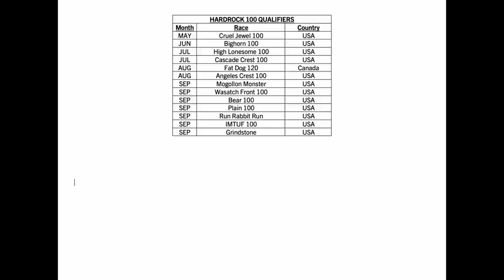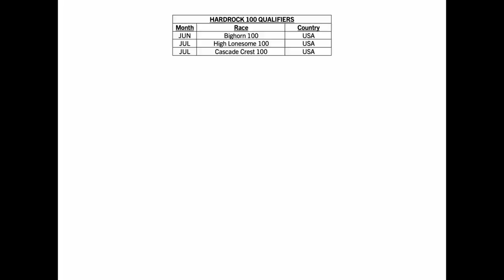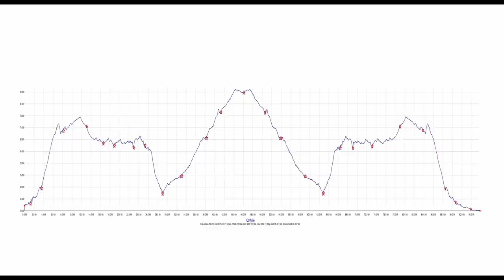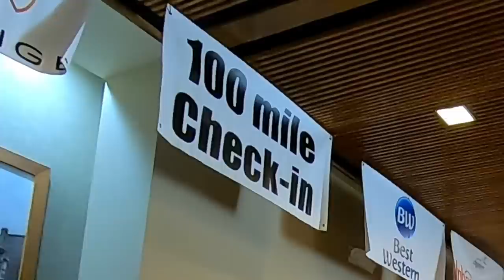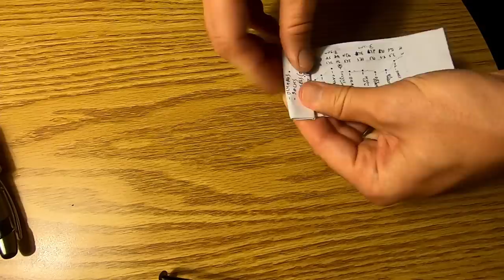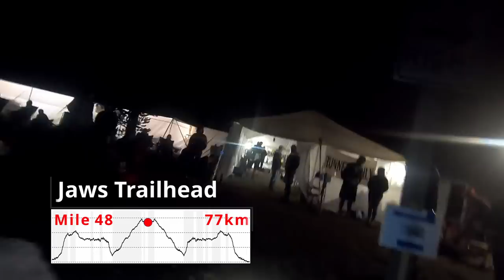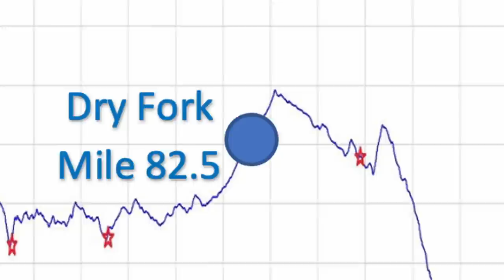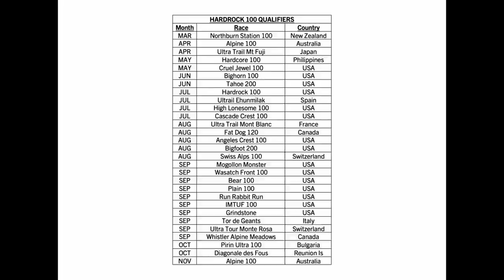WORTH IT - A Bighorn Trail Run Story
A story from Bighorn 2022.  A good course overview for anyone considering this madness.  **UPDATE:  Good and bad news; bad news is I had to withdraw from Western States 2023, good news is Mike Smith hit 100 mile race number 200 in April 2023, and is still going!  Mike's wife Sandra Bullock Smith wrote a book about crewing Mike's adventures, great read and tips:
Crewing for an Ultrarun Start to Finish